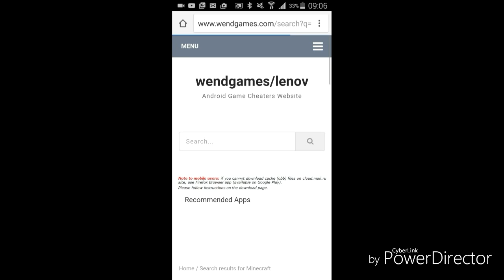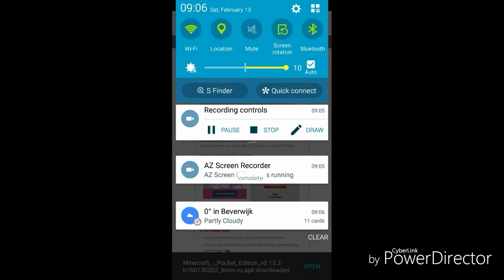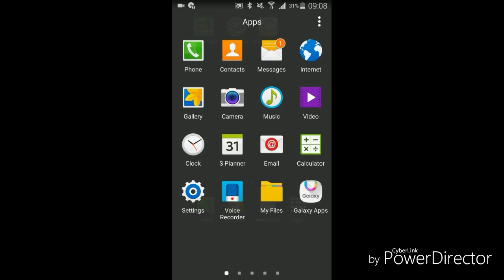Minecraft for free - HACK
Song:
Calvin Harris - Blame ft. John Newman